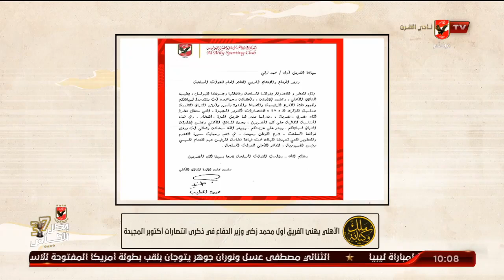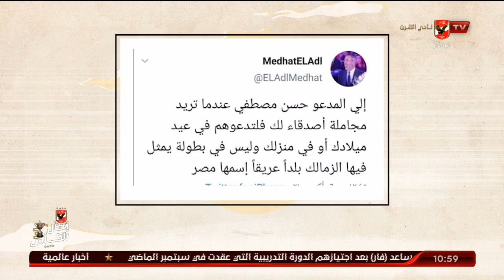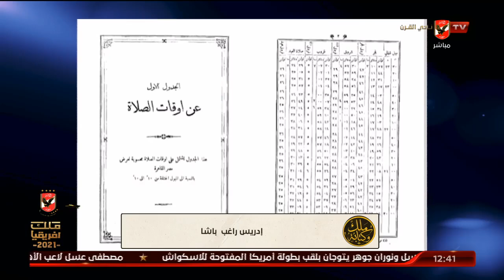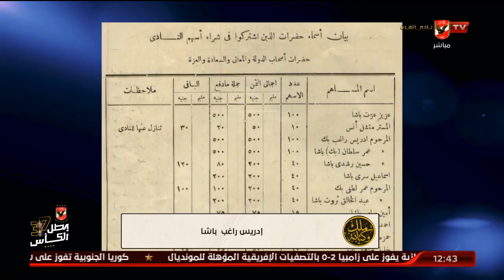حلقة ملك وكتابة كاملة | 7-10-2021